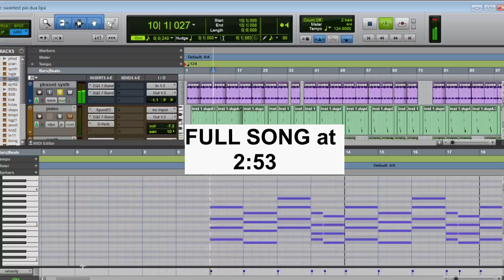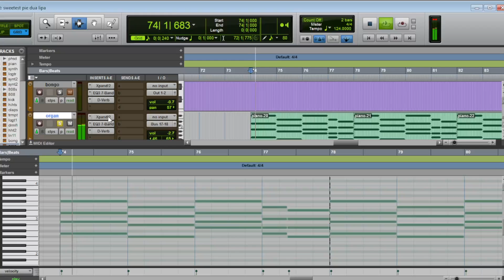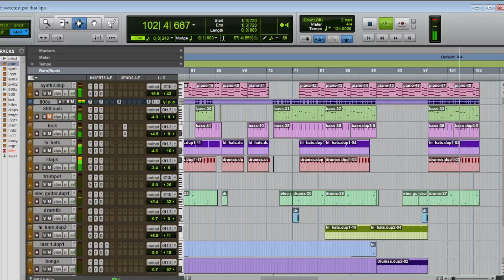remaking megan thee stallion & dua lipa - sweetest pie (production remake)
enjoy.xx.